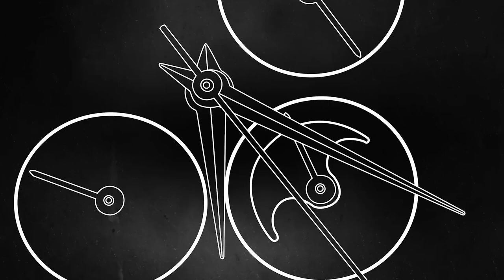Orologi sul tavolo con Francesco Calamai - L'uomo dietro al marchio Italiano